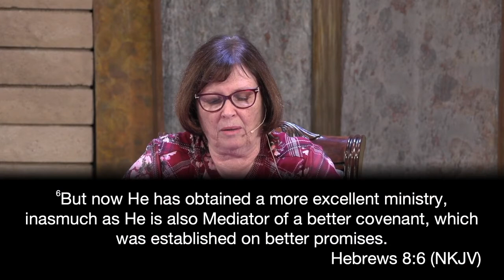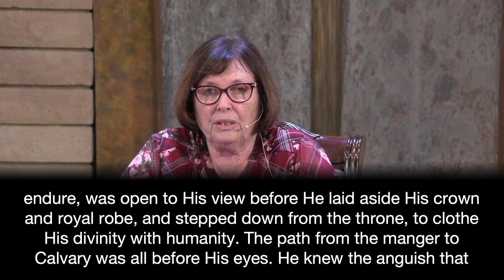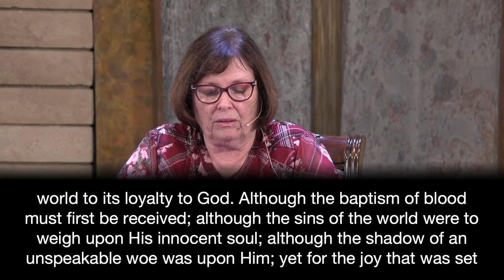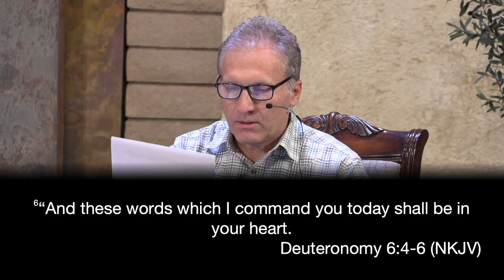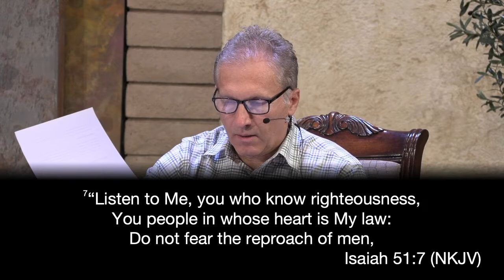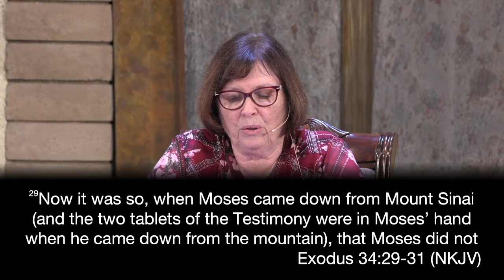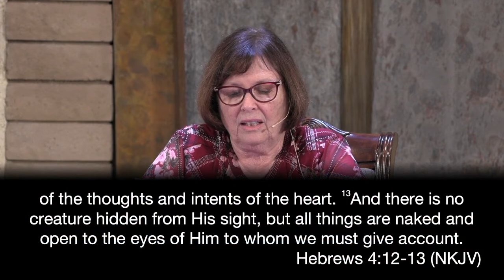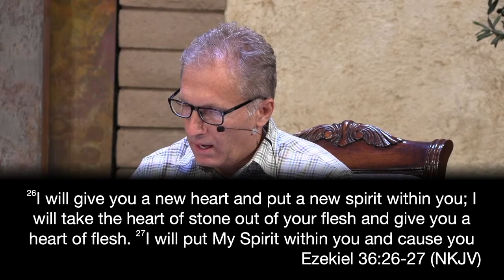LNSDA Adult Sabbath School | 19 Feb 2022 | Adult 1st Quarter Lesson 8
Adult Sabbath School